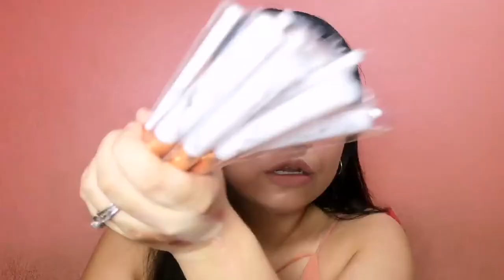LAZADA MAKE-UP HAUL (Philippines)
Lazada Make-up Haul 🤣 | Kim Amaya

One of my projects this quarantine is to learn some make-up skills. Lol
Hence, I bought some make up as starters. 😁

Products from :

SQUAD COSMETICS
CARELINE COSMETICS
ONE FULL LIFE SHOP IN LAZADA

Just a girl from the Pacific trying her best to entertain you.